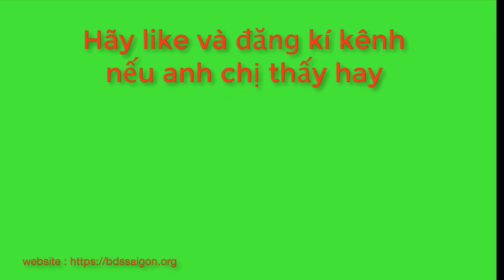Phố đi bộ Bùi Viện về đêm | Bui Vien Street at Night, Ho Chi Minh City, Viet Nam